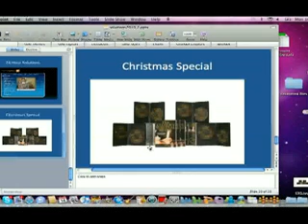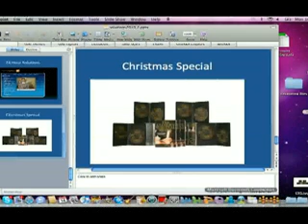Grant Cardone Part 6